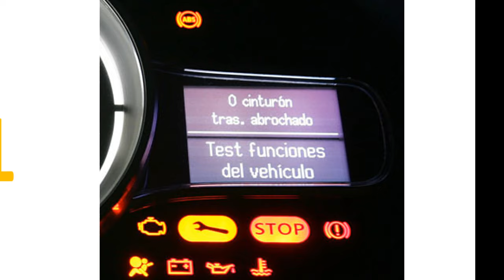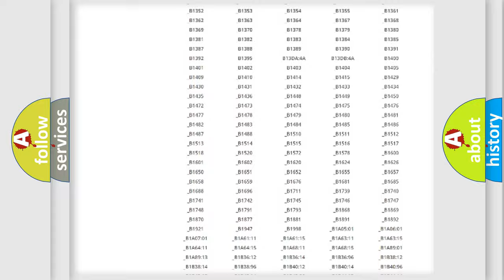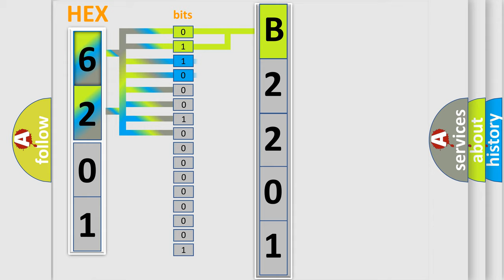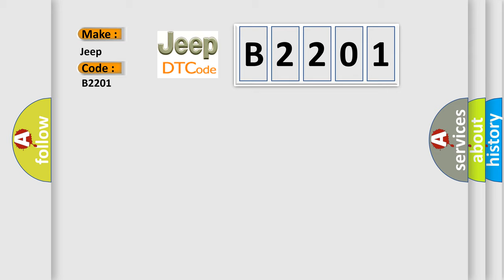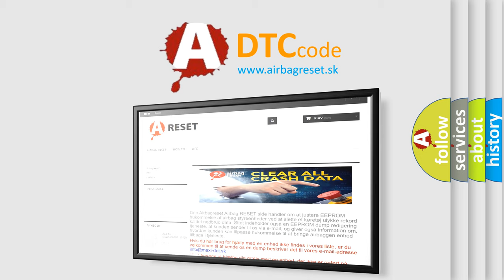DTC Jeep B2201 Short Explanation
Contents:
0:21 Basic DTC analysis according to OBD2 protocol standard.
1:48 Insight into programming
2:58 A diagnostically understandable description of the Diagnostic Trouble Code
3:05 Basic error definition

Make:
Jeep
Code:
B2201
Definition:
Ambient Air Temperature Sensor Circuit - Circuit Short To Battery Or Open
Description:
The Body Control Module (BCM) detects greater than 980,533 Ohms on the Ambient Air Temperature Signal circuit for greater than five seconds.
Cause:
AMBIENT AIR TEMPERATURE (AAT) SIGNAL CIRCUIT SHORTED TO VOLTAGEAAT SIGNAL CIRCUIT OPENSENSOR GROUND CIRCUIT OPENAMBIENT AIR TEMPERATURE (AAT) SENSORBODY CONTROL MODULE (BCM)